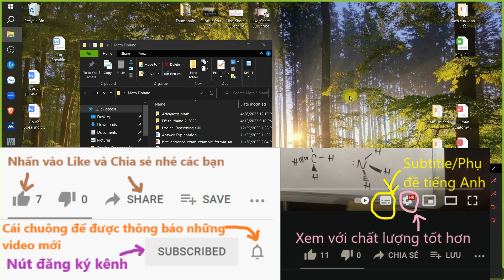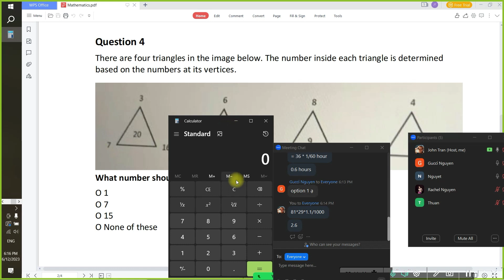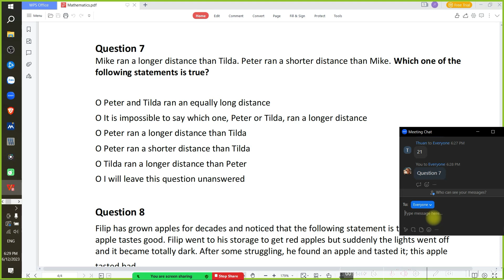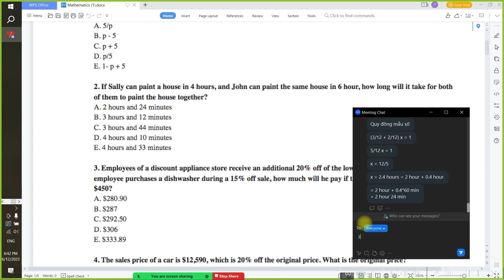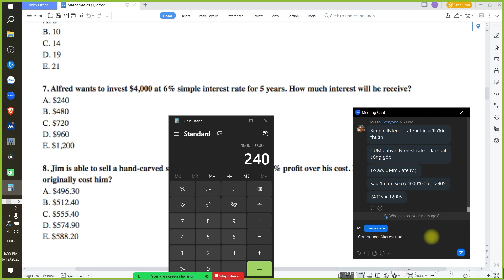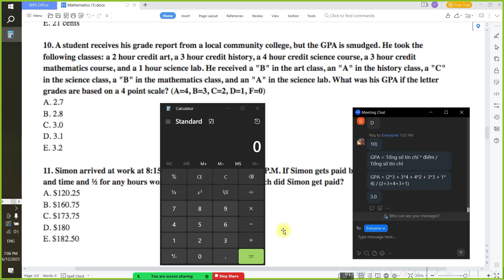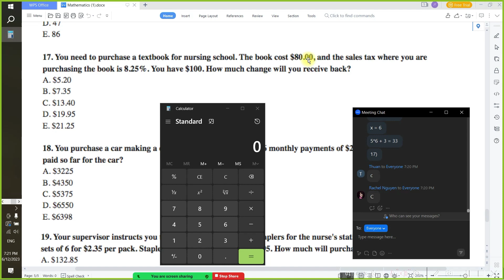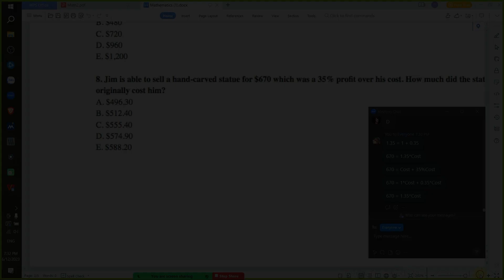Finland Math class on 12th June 2023